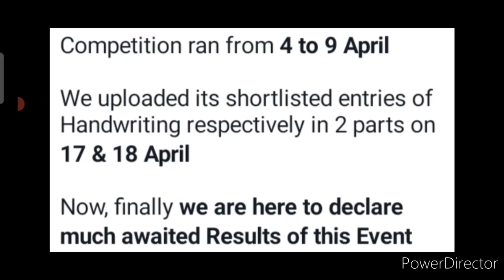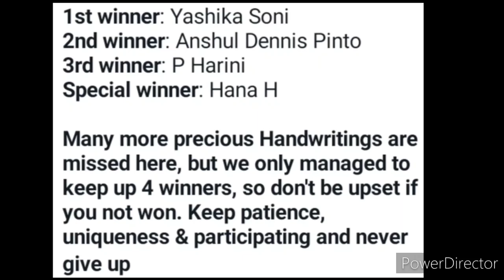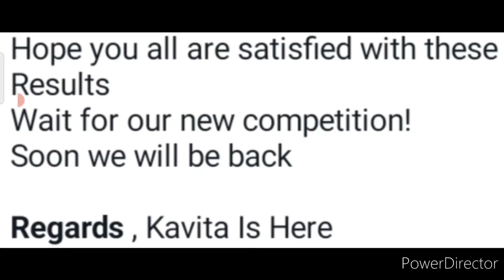Results🥰Host Kavita Is Here🔥No.1 Free Online Handwriting Competition 2022🏆🥇Win Trophy & DOMS Crayons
3 Best A4 size Drawing books set in affordable amount